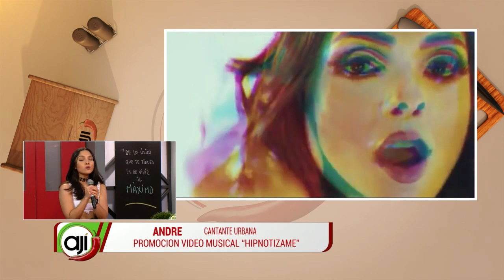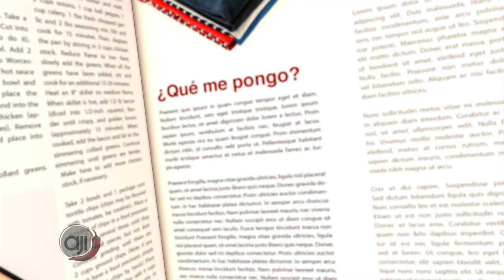Andre promociona su vídeo musical "Hipnotizame"